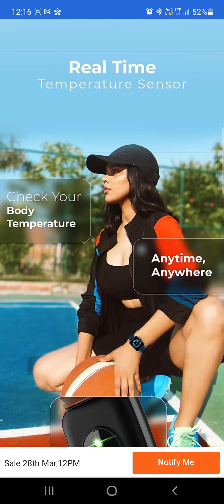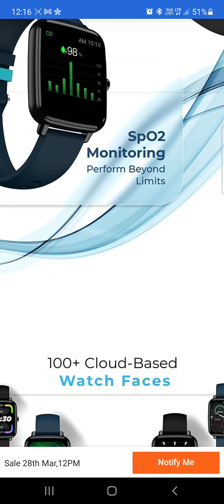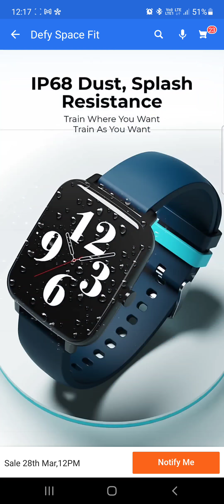Defy Space Fit Smartwatch | Price | Features | Best smartwatch under 1500